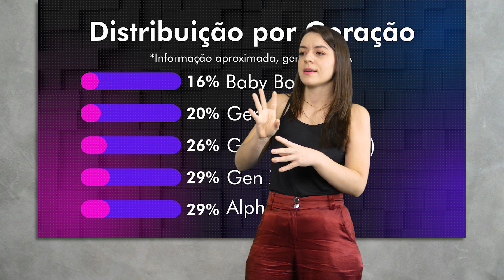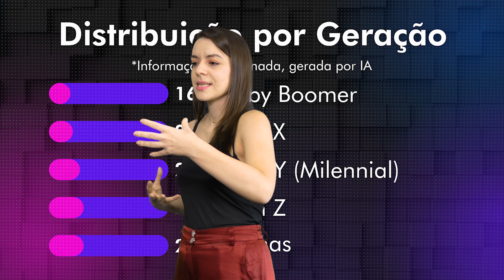De Boomer a Alpha, como posicionar sua marca? (Corte de 11’)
De Boomer a Alpha: Estratégias de Posicionamento de Marca

Descrição do Canal:
Bem-vindos ao canal "De Boomer a Alpha"! Aqui, você encontrará insights valiosos sobre como posicionar a sua marca de forma eficaz em um mundo onde as gerações ditam as tendências. Sou Ketherine, publicitária, criadora de conteúdo e estrategista digital, e estou aqui para guiar você pelo labirinto do marketing geracional.

Junte-se a mim enquanto exploramos questões fundamentais como: Qual geração domina o mercado atual? Como as diferentes gerações impactam o comportamento do consumidor? E, o mais importante, como você pode posicionar a sua marca para alcançar o sucesso em meio a essa diversidade geracional?

Descubra como marcas icônicas como Channel, Ferrari, Cartier, Nike, Coca-Cola e Apple conseguem transitar entre as gerações com maestria. E não se esqueça dos "perennials", aqueles que atravessam as fronteiras geracionais com facilidade.

Vamos mergulhar fundo no contexto de cada geração, desde os Boomers até a poderosa Generation Alpha, compreendendo suas características, valores e comportamentos de consumo. Afinal, cada geração tem algo único a oferecer, e é essencial entender como elas se relacionam com o mundo ao seu redor.

Prepare-se para aprender sobre estratégias de posicionamento de marca que vão além da superfície, focando na construção de identidade, valores e percepções. Porque posicionar uma marca não é apenas uma questão de moda ou tendência, é sobre estabelecer uma conexão autêntica e duradoura com o seu público-alvo.

Então, se você está pronto para elevar o posicionamento da sua marca e conquistar múltiplas gerações de consumidores, este é o lugar certo para estar. Vamos transformar a sua marca de Boomer a Alpha!
Sobre o Canal:
Ela Explica publicidade e marketing de forma simples utilizando cases para ilustrar as estratégias.

Contatos
TikTok elaexplica